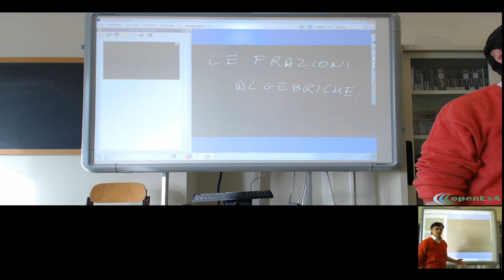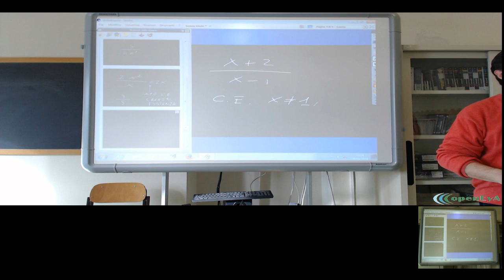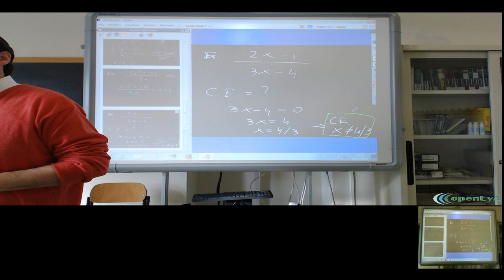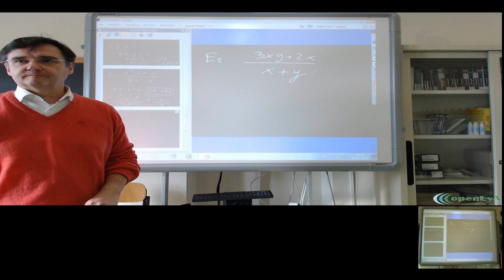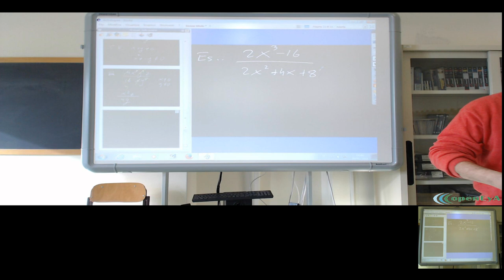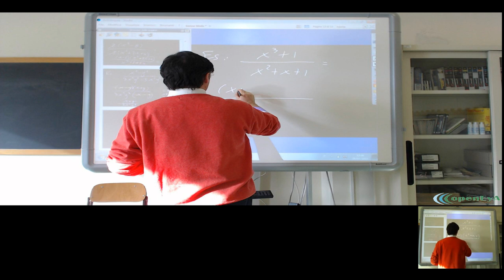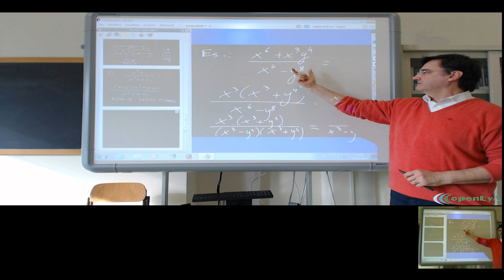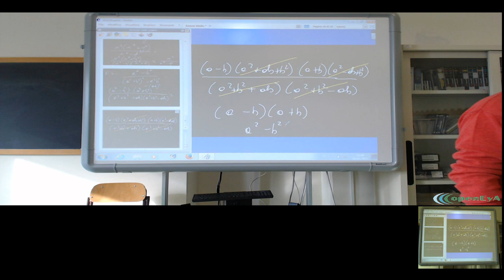Lez.040 Le frazioni algebriche, introduzione.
Le frazioni algebriche: definizione e proprietà. Il campo di esistenza di una frazione algebrica e la semplificazione delle frazioni algebriche.

Lezione nr.040